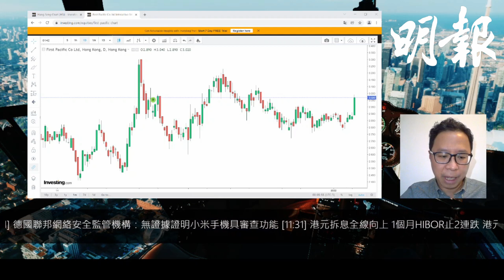【有片：選股王】小注業務於其他國家股份